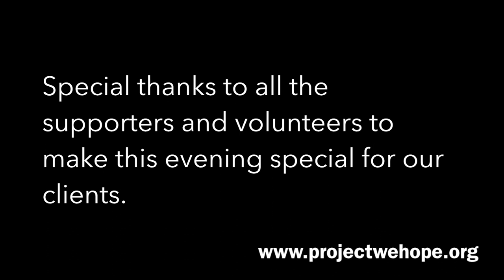Project WeHOPE Thanksgiving Dinner Interpretive Dance Challenge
On Tuesday, November 25, Project WeHOPE held a special Thanksgiving Dinner for its shelter clients. After dinner, many of our volunteers and supporters were challenged to entertain the crowd with their best interpretive dance. What resulted was pure joy, fun, love and laughter for all. Special thanks to the Palo Alto Police Department, The Sobrato Organization, Renaissance Entrepreneurship Center and the many friends and supporters who made this evening special for the clients and staff. THIS is why Thanksgiving Dinners at Project WeHOPE are special. to learn how you can get involved.

Credits: Music performed by Esra Paano, vocals by Christina Wolf and Alicia Garcia.